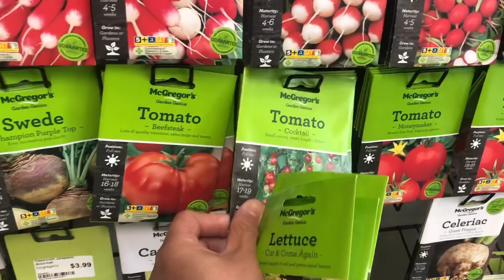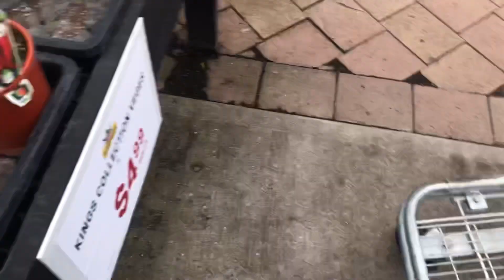DIY Rectangular Planter /seedbed#diy#planter#veges#seedbed